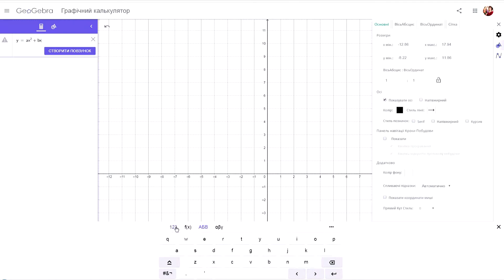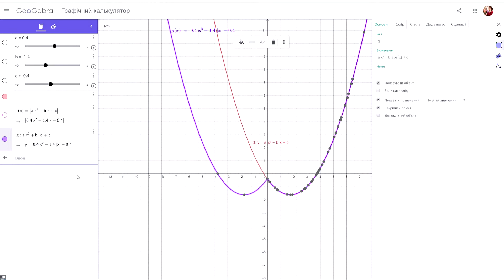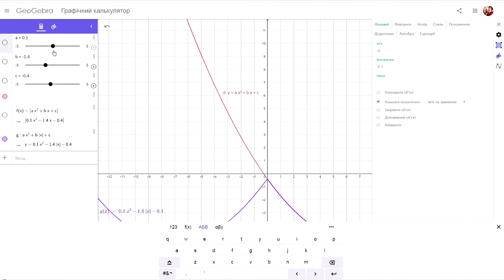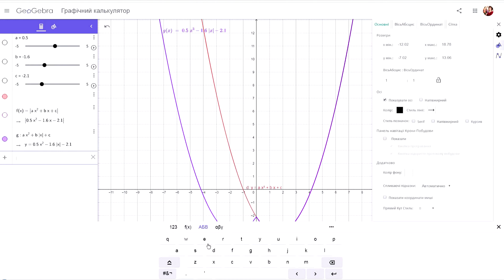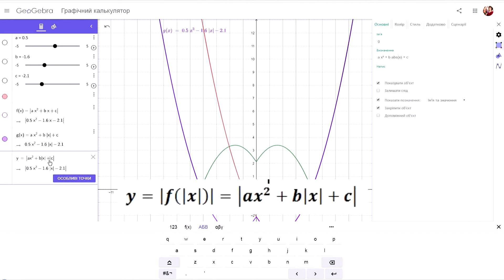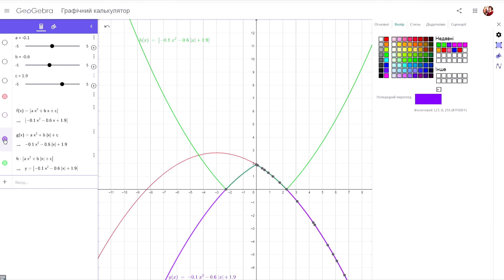04 Побудова графіків із модулем для квадратичної функції